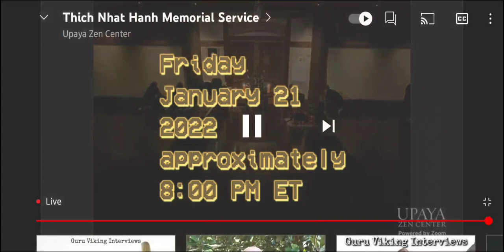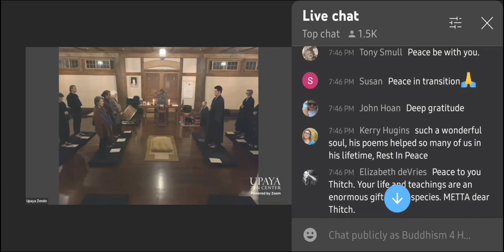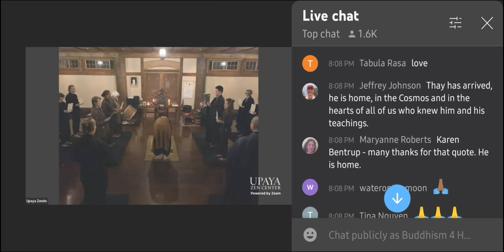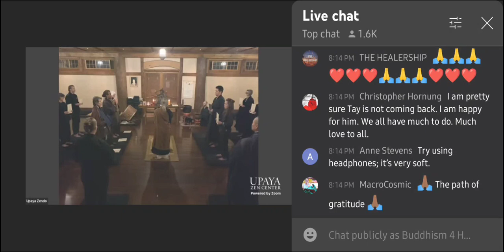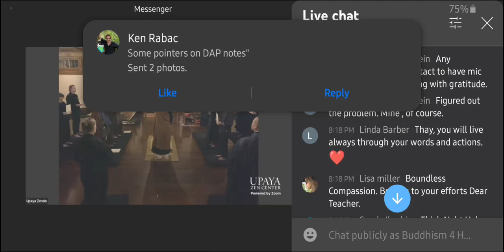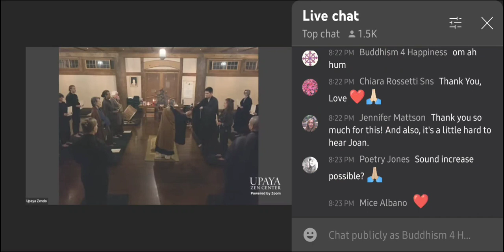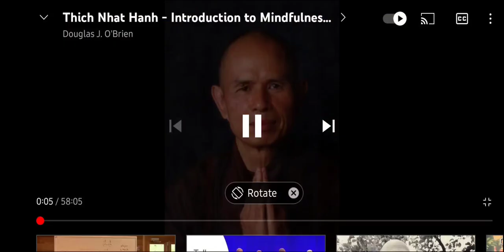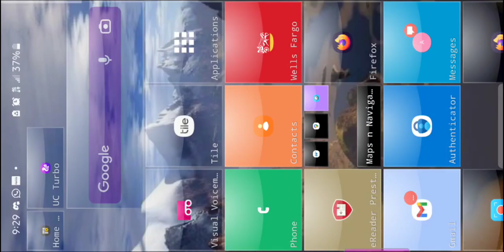Thich Nhat Hanh memorial service (screen recording of live event) Jan 21, 8:00PM approximately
Upaya Zen Center New Mexico with Roshi Joan Halifax. The meditation and memorial service for Thich Nhat Hanh started at around 8:00 PM ET. I was tuning in Live and screen recording it for later review. I edited it, making some scenes faster, removing others, left the talk by Joan, had to increase the volume.  I left the conversation with my sister Sylvia.

Yo estaba grabando en vivo cuando me preguntó Sylvia por los papeles de la oficina. Se me olvidó los papeles. Me regañó Sylvia.